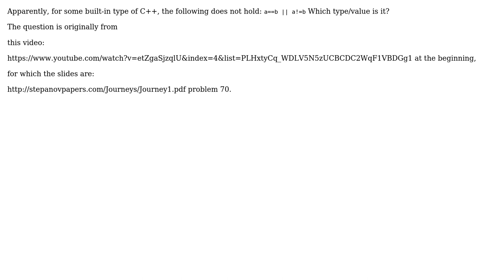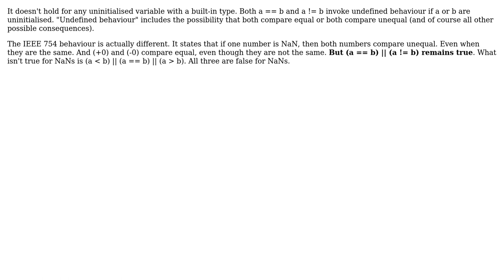Software Engineering: For which built-in C++ type is the law of excluded middle violated?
With thanks & praise to God, and with thanks to the many people who have made this project possible! | Content (except music & images) licensed under CC BY-SA | Music | Images & others | With thanks to user vetijo user Nicol Bolas user gnasher729 user foobar and the Stack Exchange Network Trademarks are property of their respective owners. You are responsible for your own actions.